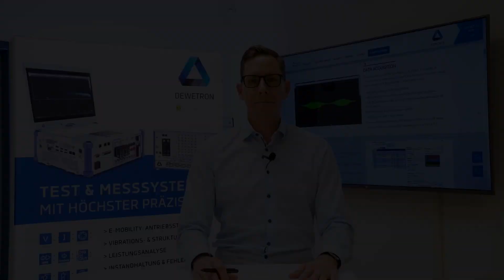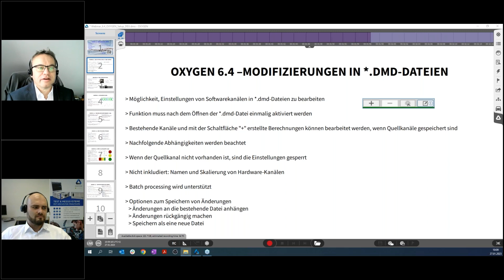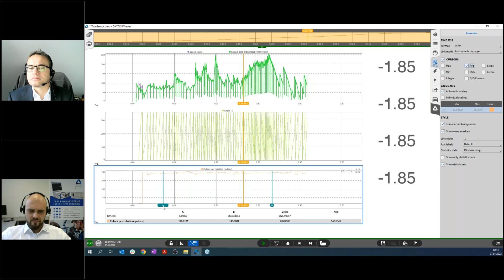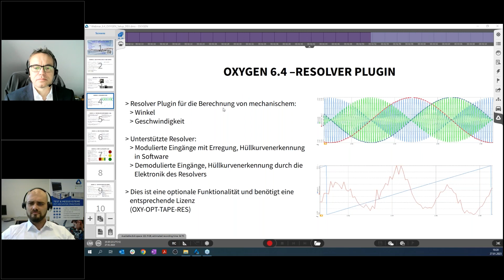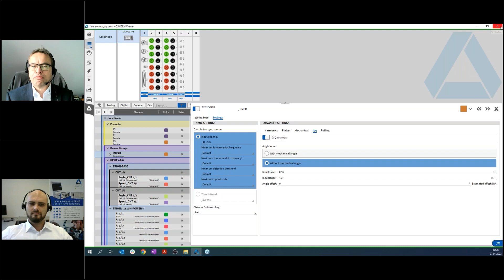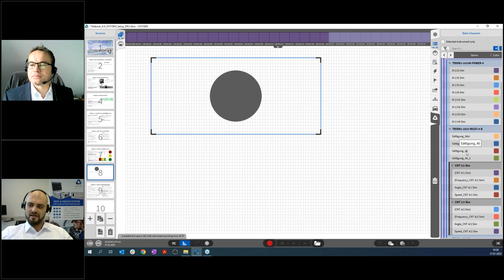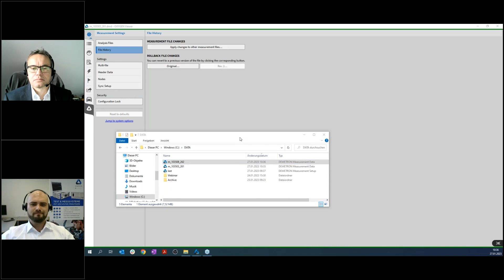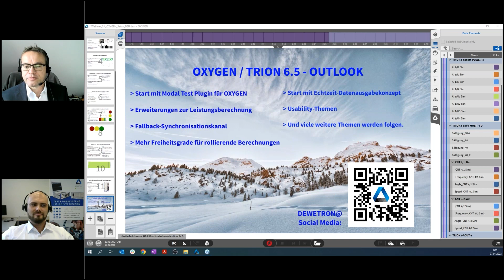OXYGEN 6.4 - DEWETRON Update Q1/2023 - Webinar German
Neues Jahr - neues Release! 🚀 Freuen Sie sich auf viele neue Features mit DEWETRONs intuitiver Test- und Messsoftware OXYGEN 6.4. Das Release beinhaltet folgende Neuigkeiten:

- 00:00 Intro durch Mark Wehmschulte und Michael Fuchs
- 02:25 Einleitende Worte von Christoph Wiedner, CEO
- 04:02 Modifizierungen in *.dmd-Dateien
- 08:25 Tape Sensor Plugin
- 17:20 Resolver Plugin
- 21:40 Sensorlose Rotorwinkel & DQ
- 24:40 Neue Trigger Optionen (Absolute Zeit, Signalvorschau, etc.)
- 27:31 Sättigungsdarstellung
- 29:52 Weitere Funktionalitäten (Versorgung AN/AUS Wechsel, Steuerung des Ausgangskanal-Instruments, Ethernet Receiver, Batch Processing, u.v.m.)
- 35:31 OXYGEN/TRION R6.4 - Neue Funktionalitäten
- 37:12 OXYGEN 6.5 Ausblick

Sie wollen beim nächsten Webinar dabei sein?